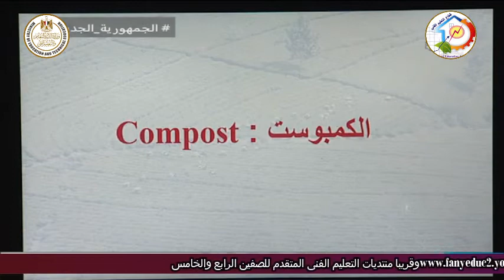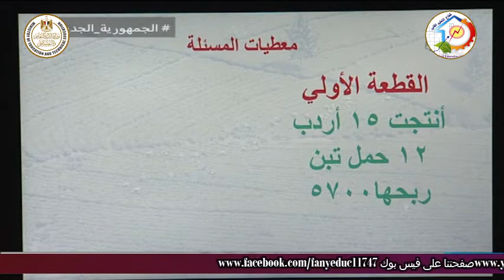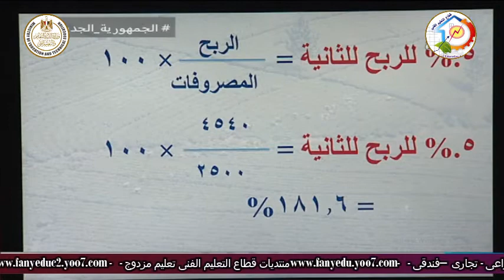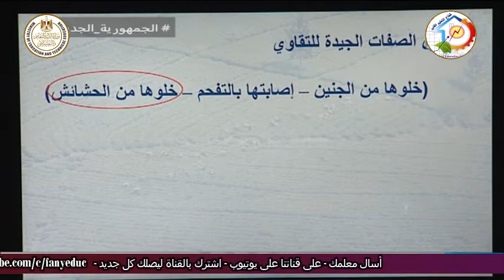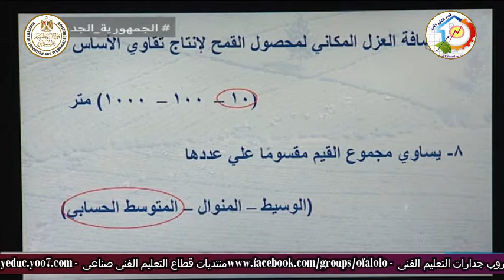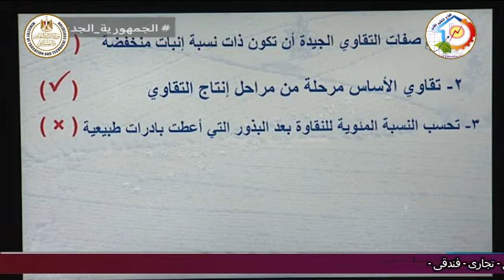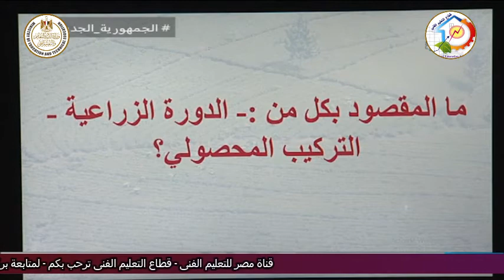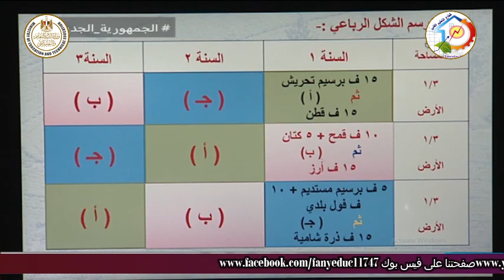التعليم الزراعى - محاصيل الحقل - مراجعة دور ثان - أ اشرف عمران